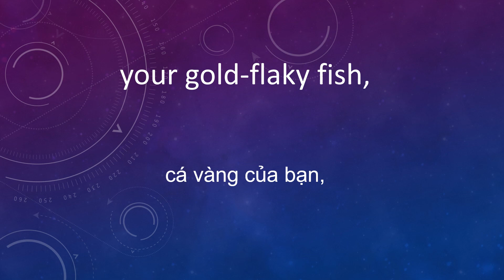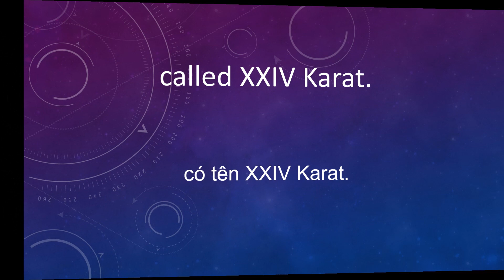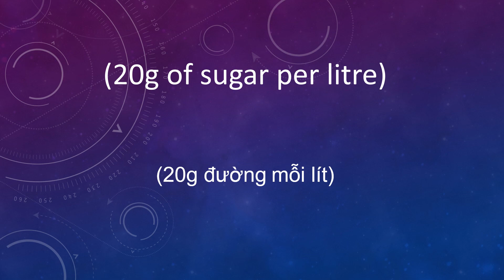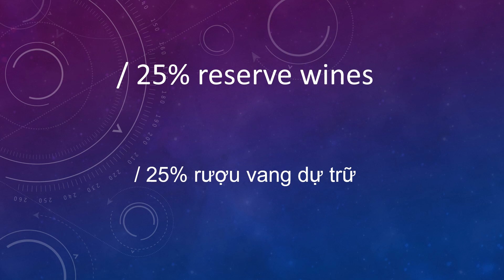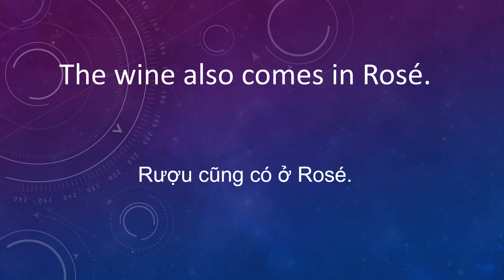24K SPARKLING WINE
24K SPARKLING WINE

RƯỢU VANG 24K